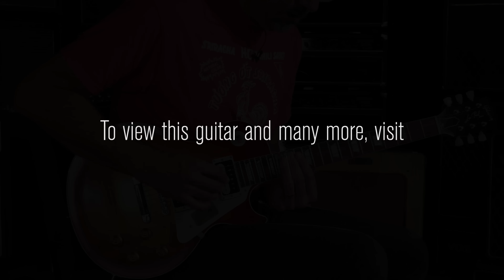Gibson Custom Shop Standard Historic 1959 Les Paul Gloss • SN: R960101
Back by popular demand, the Standard Historic Series from Gibson Custom is a celebration of the previous, much adored generation of Historic guitars, which featured significant upgrades over previous incarnations. From premium aniline dyed mahogany, to the hot hide-glued fretboard and long tenon neck joint, the Standard Historic Series sports all the great features that so many musicians fell in love with. In the spirit of celebrating these beloved instruments, Gibson has continued producing them in the form of the Standard Historic Series. The result is an instrument that packs all the tone and vibe of the previous generation; paying tribute to the classic vintage instruments of the late 50's and 60's, and honoring the heritage of previous Historic instruments. Wildwood Guitar is proud to present the triumphant return of a cherished favorite: The Standard Historic Series.

"Clean Tones: Tone King Imperial
Overdrive Tones: Friedman Smallbox 50
Leslie Cabinet Effect: Neo Instruments Ventilator

Serial Number: R960101
Brand Gibson Custom Shop
Model Standard Historic 1959 Les Paul
Finish Color Sunrise Tea Burst
Weight 8.72 lbs
Top Wood Carved Figured Maple
Body Wood Solid Lightweight Mahogany
Neck Wood 1-Piece Mahogany Neck with Historic Long Neck Tenon
Neck Joint Hot Hide Glue Neck Construction
Neck Shape Early '50s Rounded
Neck Dimensions .900 1st - 1.000 12th
Fingerboard 1-Piece Rosewood attached with Hot Hide Glue
Fingerboard Radius 12"
Inlays Cellulose Trapezoids
Frets 22
Headstock Holly Veneer
Binding Slightly Darker Single-Ply Cream on Top and Neck
Pickups 2 Custom Buckers
Controls 2 Volume, 2 Tone, 3-way Toggleswitch
Hardware Nickel
Bridge ABR-1
Tailpiece Lightweight Aluminum Stopbar
Tuners Kluson "Deluxe"
Unique Features 1950's Style Plastics and Knobs
Case Gibson Custom Hardshell
COA Yes